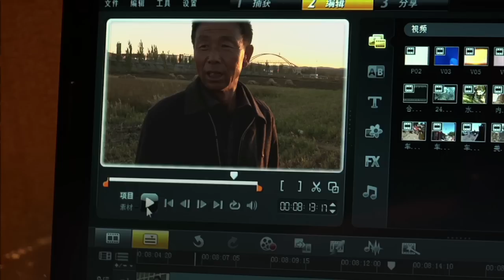High Tech, Low Life - IFC Trailer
A film by Stephen Maing

High Tech, Low Life follows two of China's first citizen reporters as they travel the country chronicling underreported news and social issue stories. Armed with laptops, cell phones, and digital cameras they develop skills as independent one-man news stations while learning to navigate China's evolving censorship regulations and avoiding the risk of political persecution.